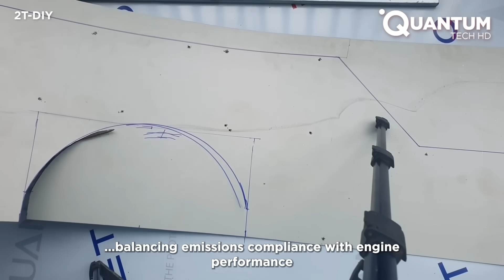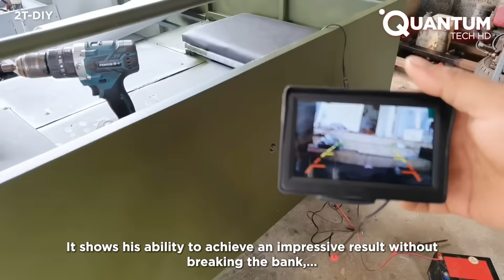Man Builds Amazing JEEP Car Replica with his Own Hands!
Get ready to watch the incredible process of building a homemade Jeep car powered by a 110CC bike engine. Witness the creativity and craftsmanship that go into this unique DIY project. Enjoy!